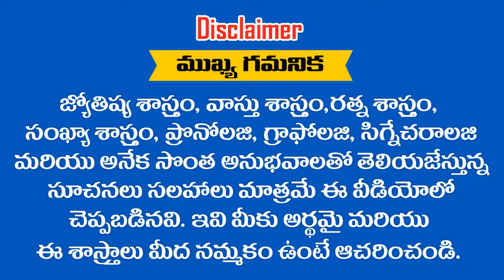" CHANDU " అనేది మీ పేరు అయితే ఈ వీడియో చూడండి || RAMM KRISH NIHAN